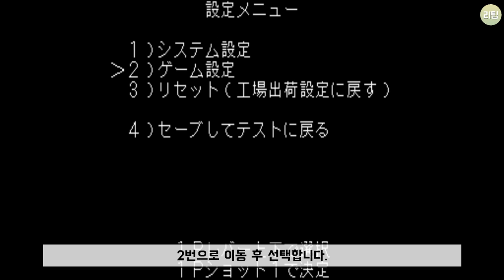죠죠의 기묘한 모험 숨겨진 히든 캐릭터 선택 방법 / JoJo's Bizarre Adventure How to Choose Hidden Characters / 고전게임